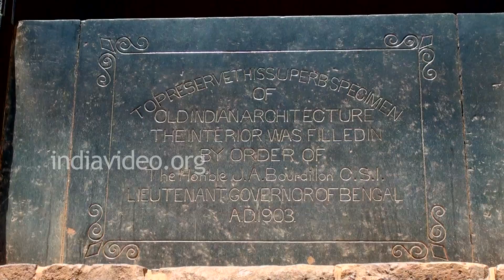Konark Sun Temple and Surroundings in Orissa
Shown in this video are the surroundings of Konark Sun Temple in Orissa state of India.